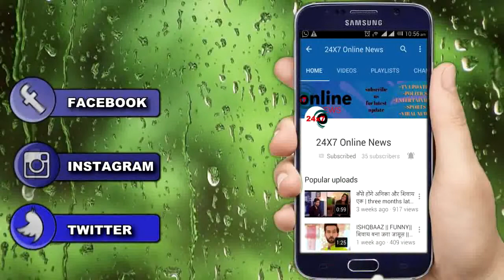YRKKH || NAIRA GAYU के साथ बड़ा हादसा, बदलेगी शो की इस तरह कहानी